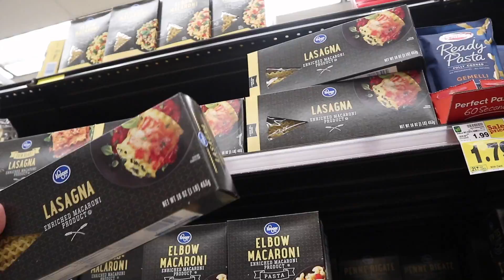the truth about my new home...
After posting my empty house tour, I definitely wanted to clarify some of my thoughts...! Also we celebrate the 4th of July with some friends and do more errands for the new place!!!

FOLLOW ME |

My Bedding
Eyelash Serum

$10 LYFT CODE // TARA611554
$5 UBER CODE // taram134